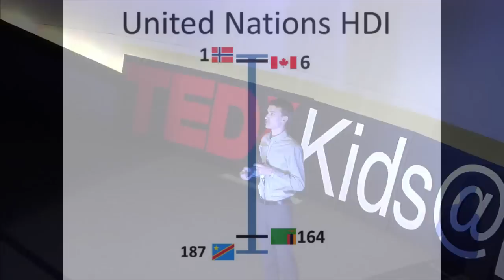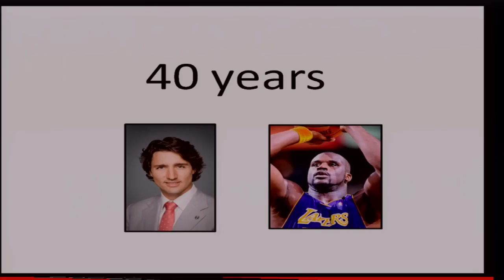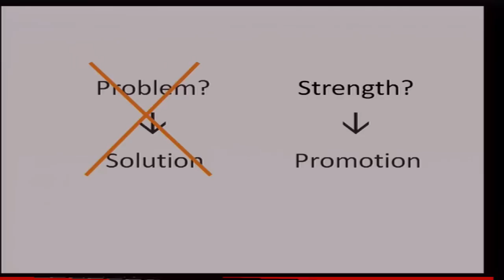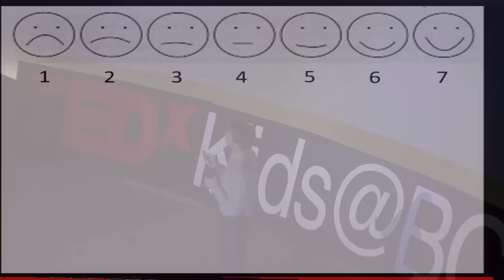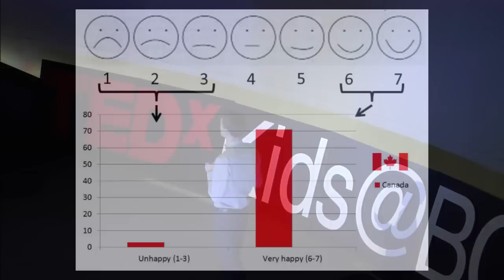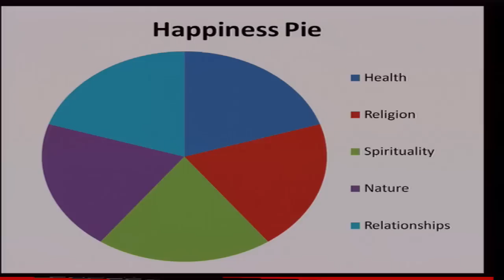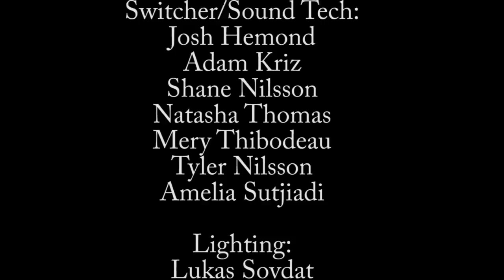Unraveling the Science of Children's Happiness: Tim Krupa at TEDxKids@BC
A truth seeker, Tim Krupa first travelled to Zambia to help create clubs in rural communities for underprivileged youth; he was pleasantly shocked by how content and happy the children were despite their economic and health challenges. As a result of his findings, he returned back to Zambia to seek the answers he longed for. This project blends his passions for science, sports, travel and being outdoors.
Tim is pursuing a Bachelor of Science at the University of British Columbia where works as a physics teaching assistant, residence advisor and event coordinator. He serves on the UBC Board of Governors, formulates policy at Model United Nations forums and leads a Young Liberals chapter. He intends to pursue graduate studies to continue building capacity and knowledge in developing nations through research, activism and policy.

Health research has traditionally focused on dysfunction and illness. In contrast, positive psychology seeks to identify factors that contribute to and promote well-being, including happiness, life satisfaction, and hope. So what actually makes a child happy? Are children in Africa as happy as the children in Canada? We often assume that impoverished children cannot possibly be as happy as their wealthy counterparts. Tim spent months in Zambia to seek answers on this stereotype.

ABOUT TEDxKIDS@BC

ABOUT TEDx